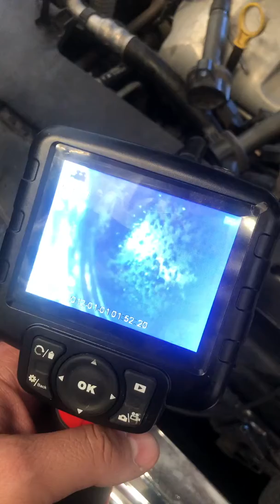Descarbonizacion de motor